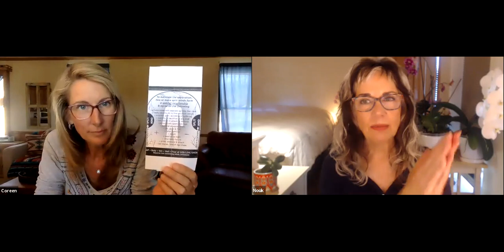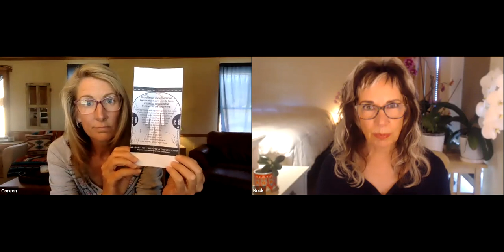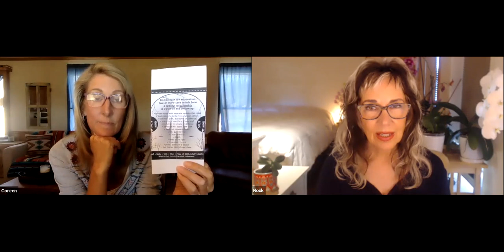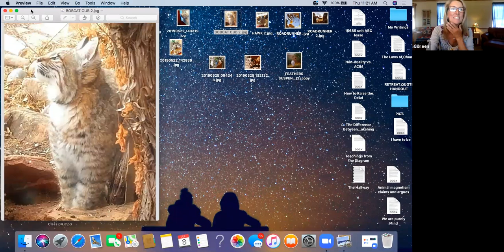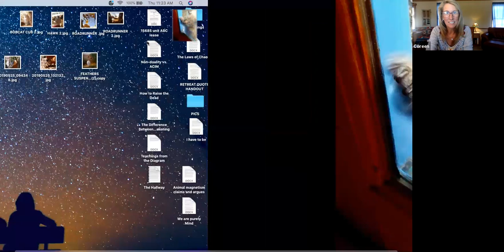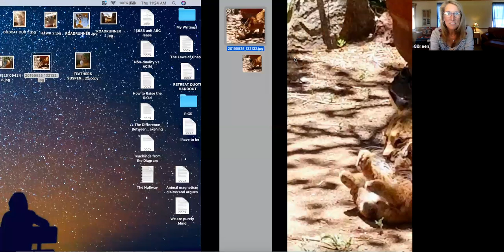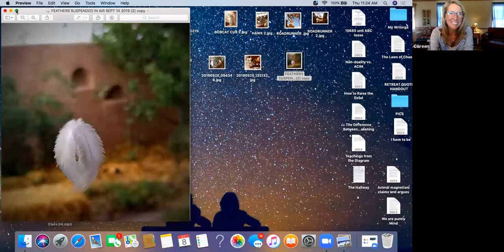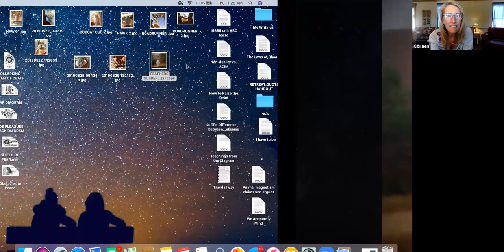A Course In Miracles ~ Workbook Lesson 215 ~ Intuitively unpacked and explained holographically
ACIM Workbook for Students - Part I - Review 6 - Lesson 215 - I am not a body. I am free. For I am still as God created me. (195) Love is the way I walk in gratitude.

With the use of A Course in Miracles - Foundation for Inner Peace and A Course in Miracles - Circle of Atonement, Nouk Sanchez and Coreen Walson tap into the holographic messages of the lessons and the obvious significance beneath the words. It is Nouk and Coreen's great joy to join in this metaphysical feast of Love and laughter!

Click here for a full list of helpful resources, the Total Transformation Course (TTC) and the Holy Relationship Journey (HRJ)

ANCHORING A COURSE IN MIRACLES (Blog Study) with Coreen. ALL ARE WELCOME! All classes will be recorded. If you plan to attend or are interested in replays, please first register

ONLINE GROUP - STUDY OF THE TEXT - A Course In Miracles (ACIM) Deep Dive Into the Text with Coreen began July 1, 2021, and is ongoing. ALL ARE WELCOME! All classes will be recorded. If you plan to attend or are interested in replays, please first register below.